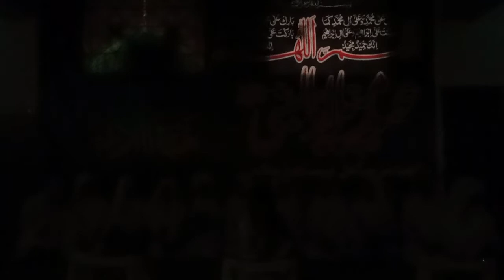Eid Milad-Un-Nabi (SAW) part 1 (Senior girls campus)